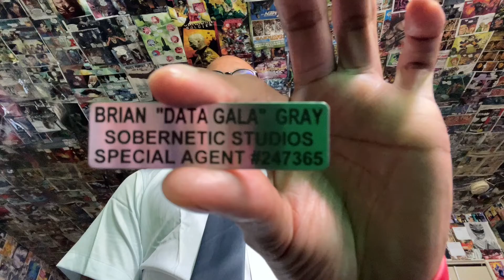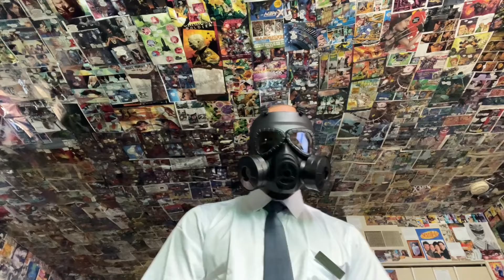Bar per diem 18 Lets Get it starring Brian Gray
Recorded early in 1980me still had the dissonance but it sounds good for a sick soul.
Uni loves you.